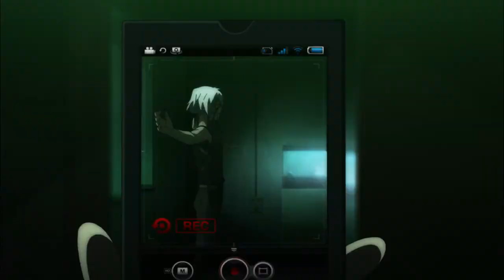Re: Hamatora the Animation Official Trailer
It's Rock-Paper-Scissors but with super powers